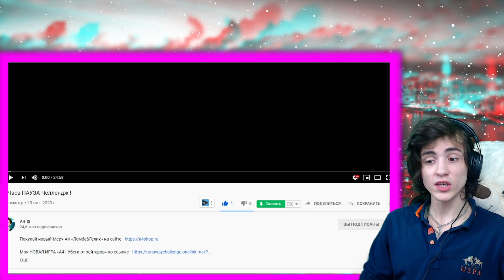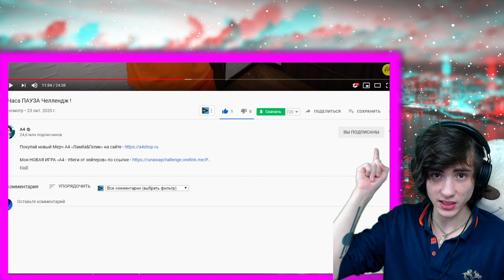ВЛАД А4 24 Часа ПАУЗА Челлендж ! РЕАКЦИЯ НА ВЛАДА А4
●Слушать Новый Альбом На Всех Площадках!